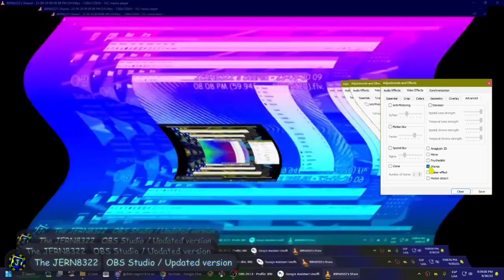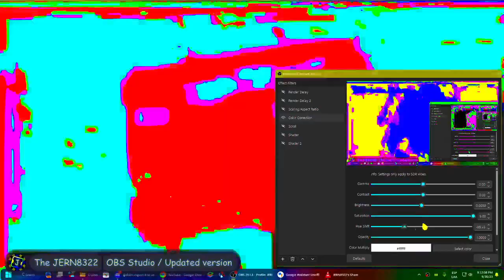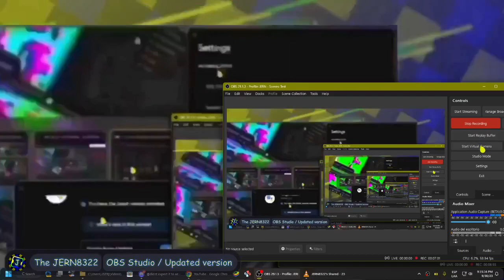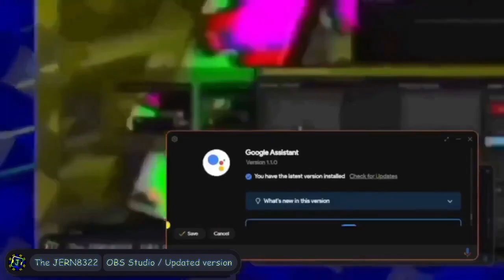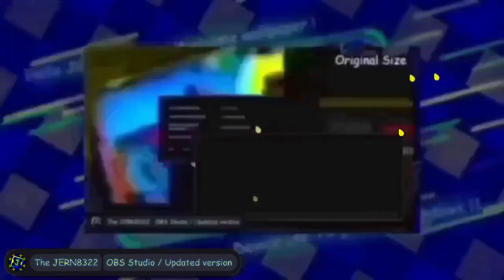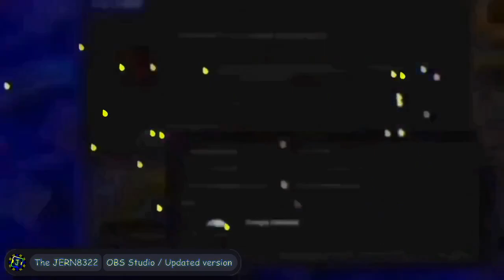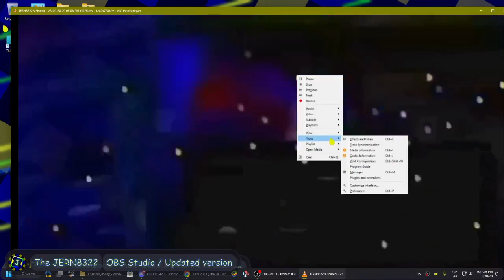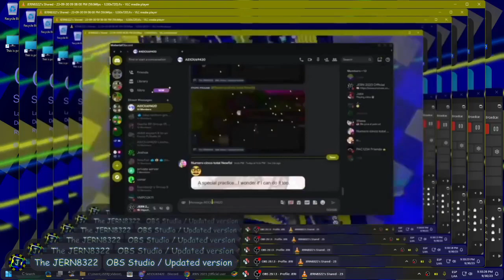JERN8322's On Random: Loops infinity but recorder (Season 3 - Part 11/30)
👋 +-+ Welcome ! +-+ 👋

🗒️ +-+ The Note +-+ 🗒️
watermark moments.

✅ +-+ Read rules +-+ ✅
Please check for the read rules.

🕓 +-+ Times +-+ 🕥
Nothing.